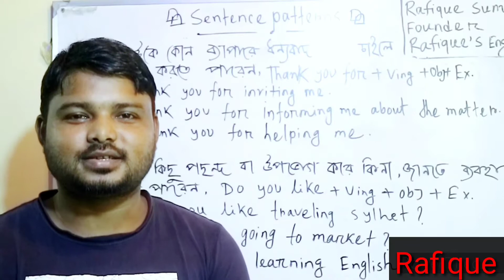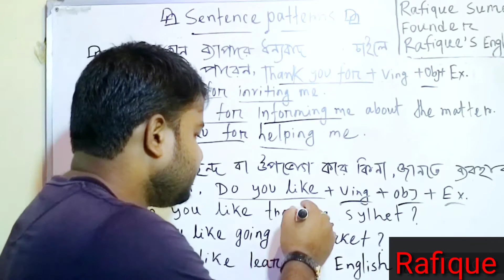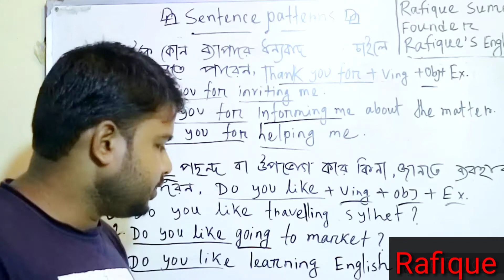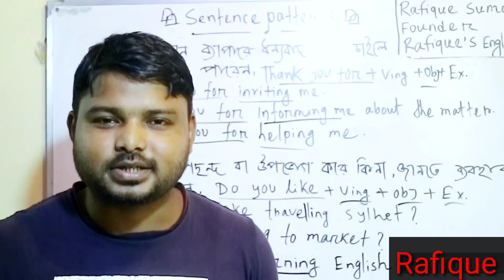Sentence patterns //Rafique's English//Rafique Sumon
Making sentence is a great problem for the students.I have explained about the structure of making sentence. I'm optimistic after watching this video you will understand easily about Making sentence.